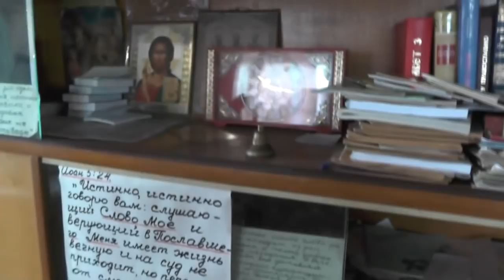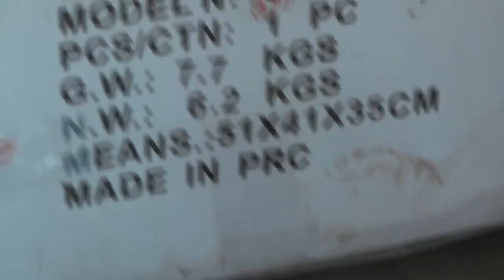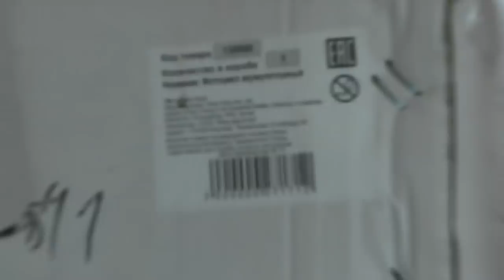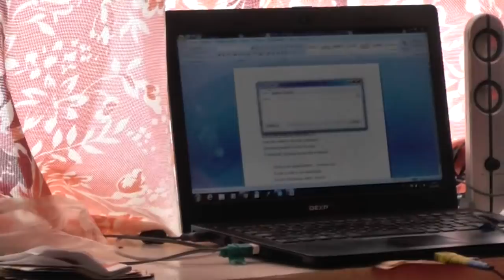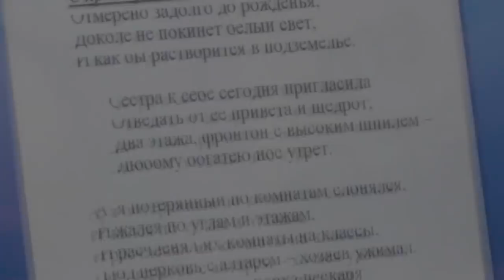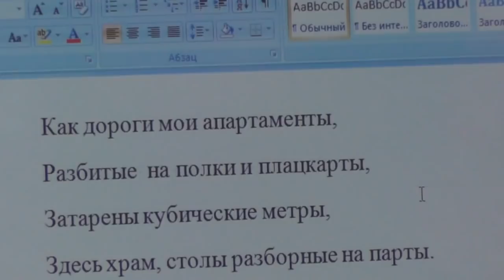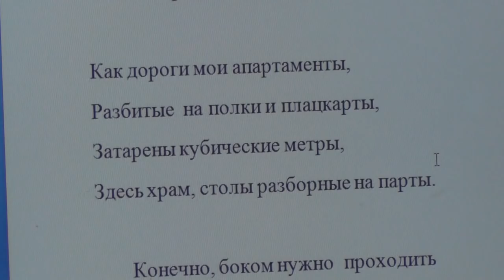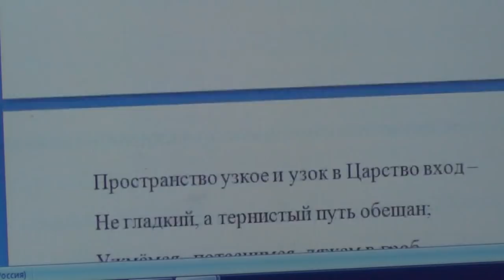Знание устава, где живёшь, от многих бед избавляет и даёт чистое разумение. 05. 08. 2018